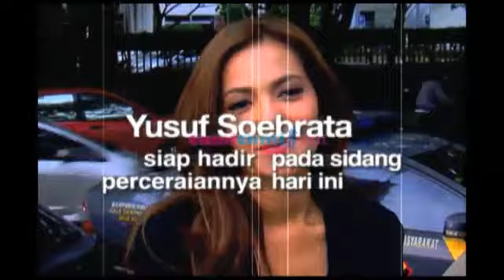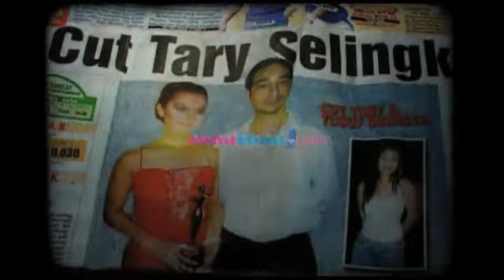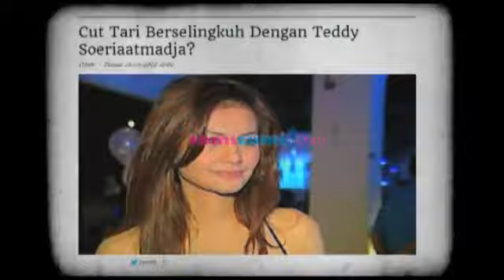Farhat Abbas Rindukan Anak - Was Was 05 Februari 2014